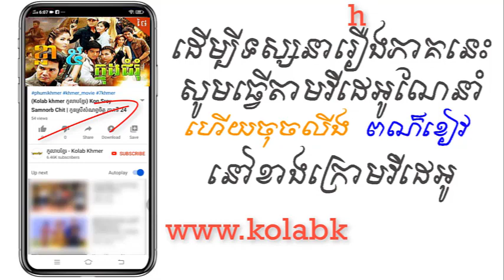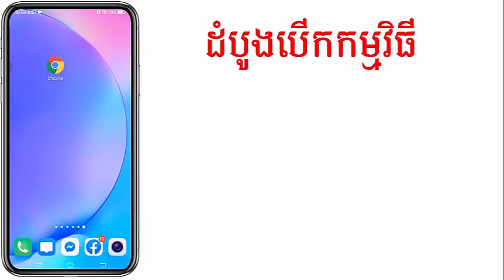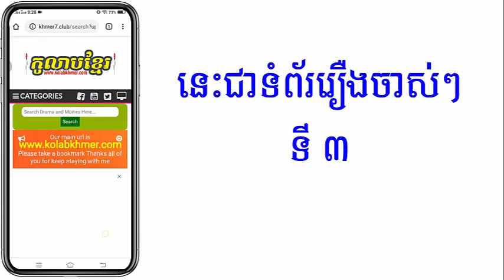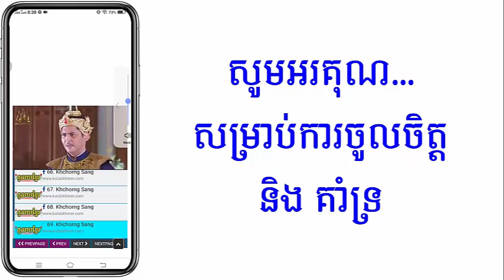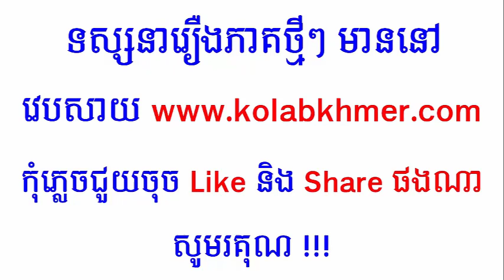(ភូមិខ្មែរ-Phumikhmer) Kla 5 Knong Chumrum ខ្លាប្រាំក្នុងជំរុំ